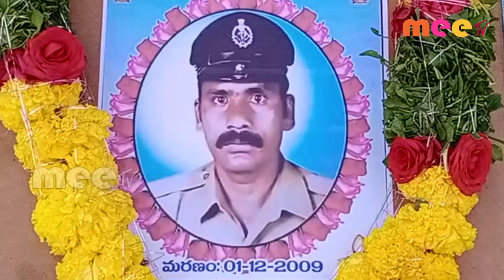కానిస్టేబుల్ కృష్ణయ్య 11 వ వర్ధంతి ll రామాయంపేట//01.12.2020// MEE TV NEWS//